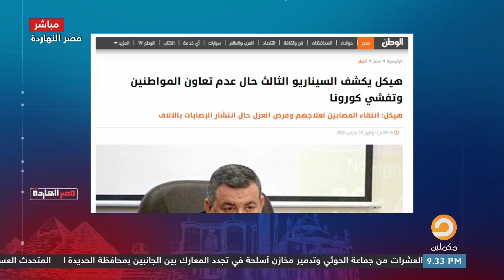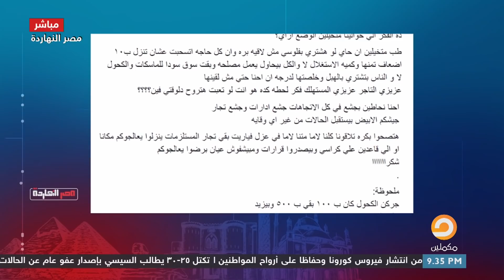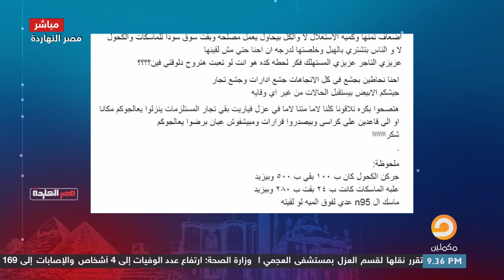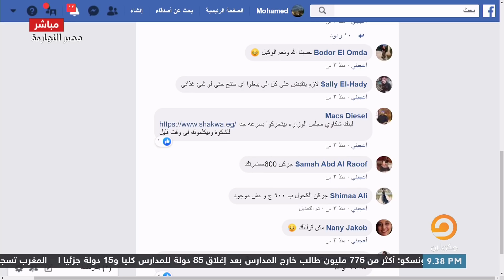كـ.ـ,ـورونا بين مصر والعالم شوف فرق التعامل من الدول عظمى وواحد مدهنن ماسك البلد